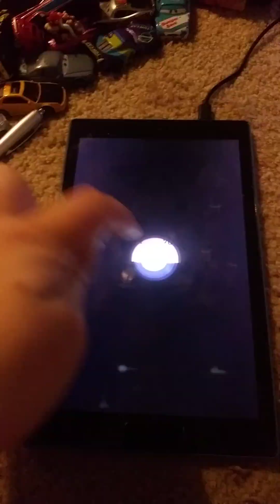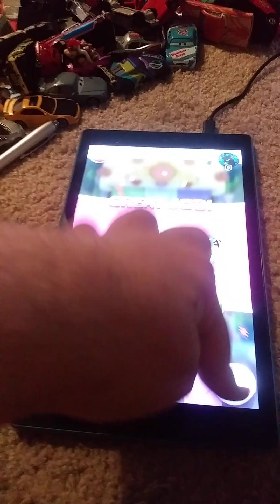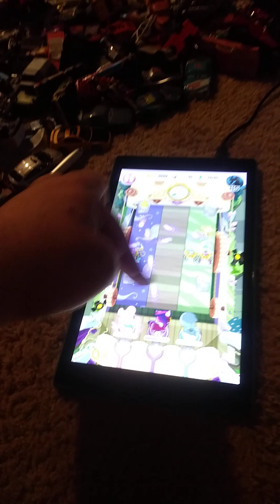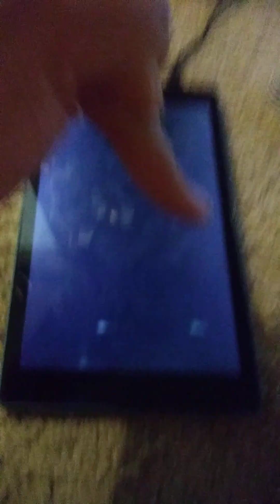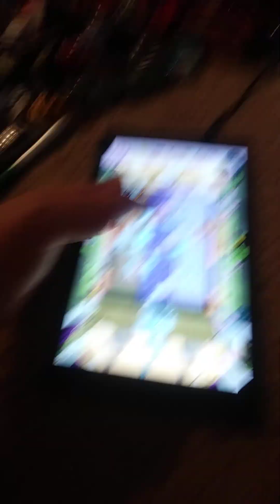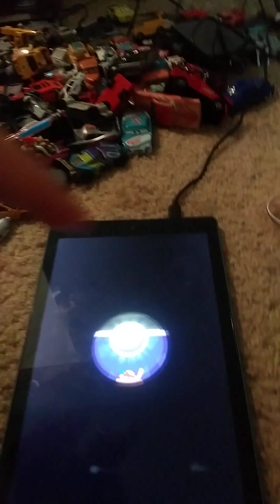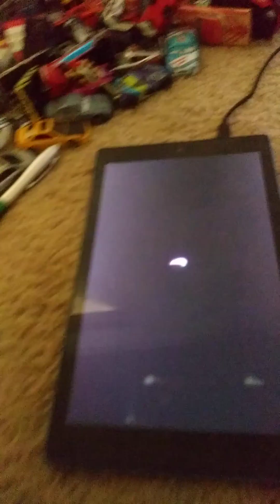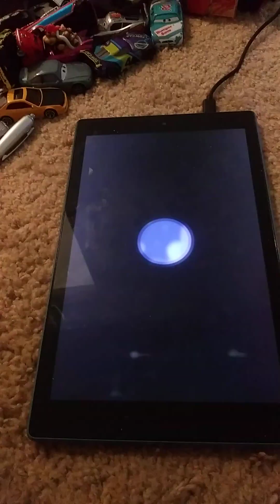Pocket Ponies Part 10